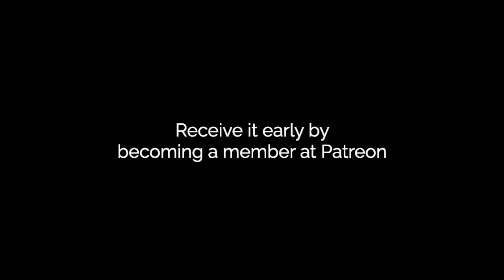The Insider: Booking Agent Mike Epstein On Booking Versus Managing An Artist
Mike Epstein is the President and Founder of Epstein & Company, an international booking agency that represents a roster of brilliant artists, including Maria Schneider, Fred Hersch, Cyrille Aimee, Emmet Cohen and more. His agency offers booking services for professional touring artists as well as value added services for those who need them including travel, logistics, advancing dates, and tour marketing. We chat about when an artist needs a booking agent versus a manager, and what tools are available to artists in 2022 that they can use to great success.

“The Insider” is The Jazz Session's spin-off series where Nicky chats to jazz industry insiders about the nuts and bolts of the business.